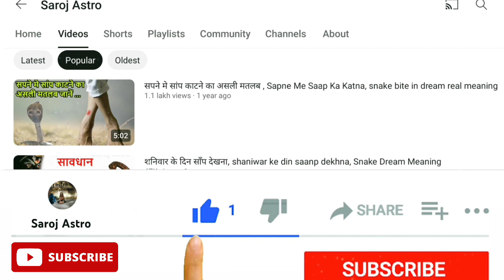सपने में राखी बांधना या बंधवाना कैसा sapne mein bhai ko rakhi bandhte hue dekhna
राखी, rakhi, rakhidreammeaning, rakhshabandhan

Dream interpretation about saw rakhi in dream and tie rakhi in dream.

sapne mein bhai ko rakhi bandhte dekhna,
सपने में राखी देखना या राखी बांधना, Dream meaning of rakhi or tie rakhi | Rakhi,